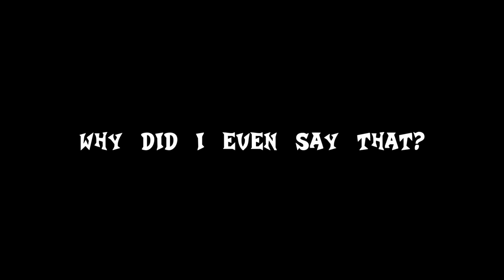Demifire Firestorm | Pokemon Colosseum | Episode 7 : Pyrite Cave Cringe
Hello, hello, hello, Demifire Firestorm here. In today's episode join us as we dive into the depths of Pyrite Cave, where the shadows are as dark as my sense of humor! Watch as we snag some elusive shadow Pokémon, including the fluffiest bird you’ve ever seen—Swablu! And yes, there will be singing. Spoiler alert: it’s not a Grammy-winning performance!

=Credits=
Intro video:
Starman3
End Card Outro:
Starman3
Logos:
Starman3 - (Starman3 and StormStrikerSX9)
Cdrom1019 - (MickeyMario64, Redone by StormStrikerSX9)
Rocky's OC 3D Model made by DemiFire, Rocky's logo made by Starman3

Grand Star Legion's Intro Theme Made by me